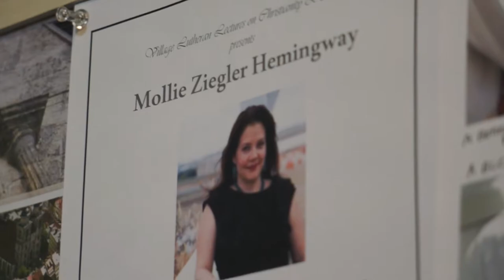Mollie Ziegler Hemingway - Tales from the Front: Religious Liberty and the Media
Accomplished journalist, Mollie Ziegler Hemingway, presents the inaugural Village Lutheran Lecture on Christianity and Culture on July 19, 2014, discussing how the media handles matters of religious liberty.